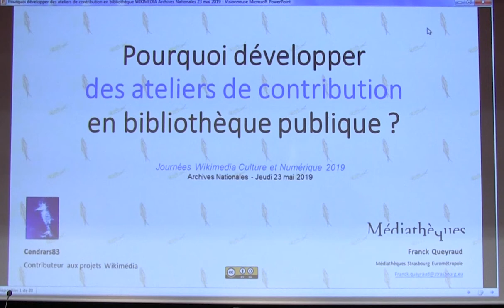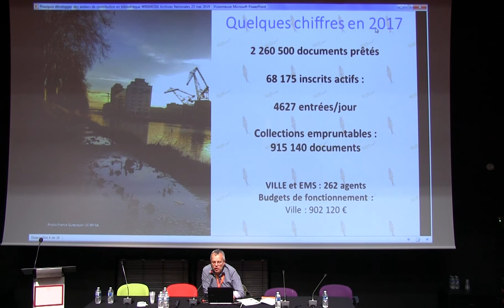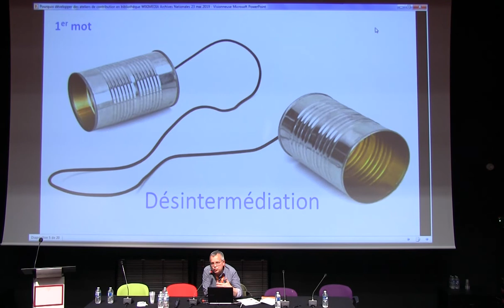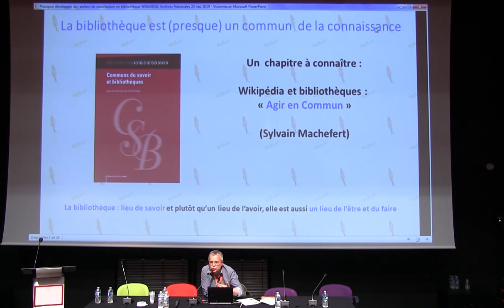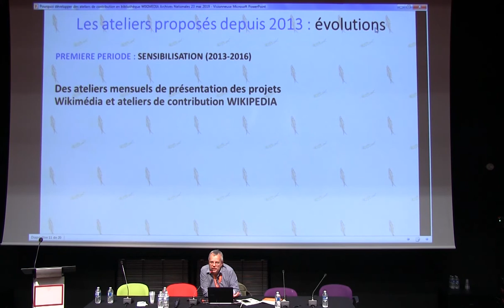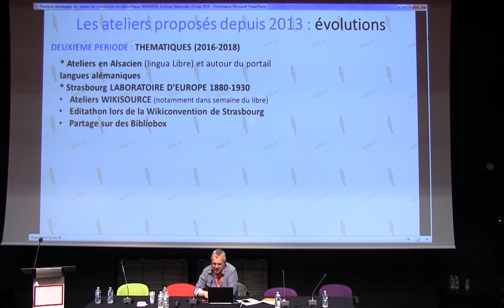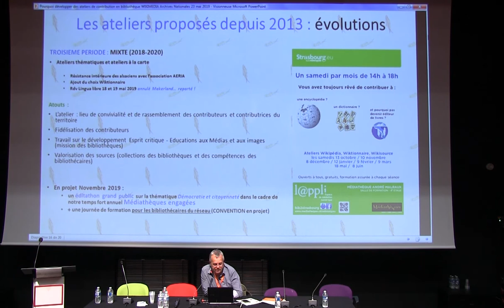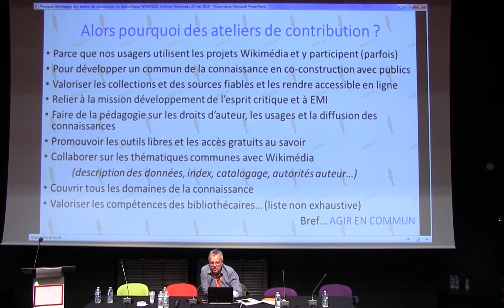Pourquoi développer des ateliers de contribution en bibliothèque publique ? GlamWiki 2019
Pourquoi développer des ateliers de contribution en bibliothèque publique ? présenté par  Franck Queyraud (Médiathèques de la Ville et Eurométropole de Strasbourg)

▶️ Pour soutenir le travail de Wikimédia France : ◀️